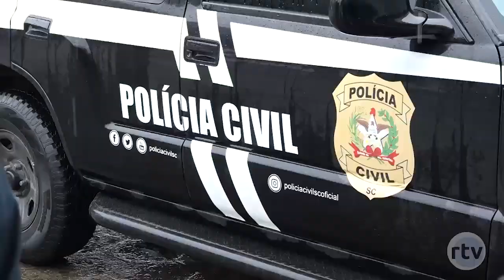PM atende ocorrência de tráfico de drogas no Cristo Redentor